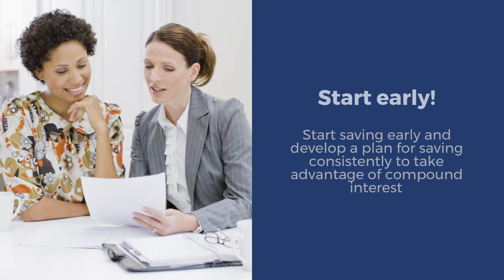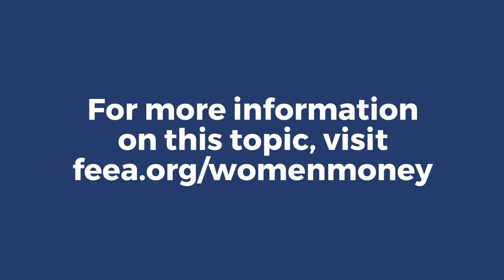Financial Planning Considerations for Women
Learn about what women should consider when doing long-range financial planning.